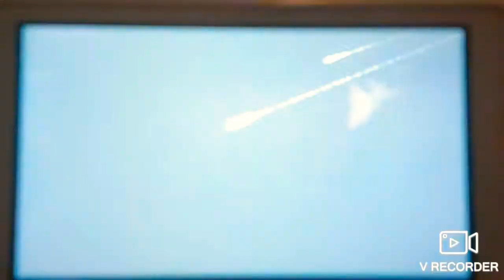Pokémon BDSP wifi battle vs Alfred (OU)